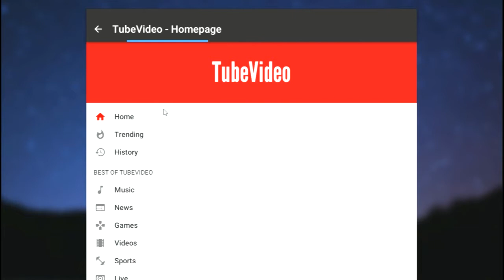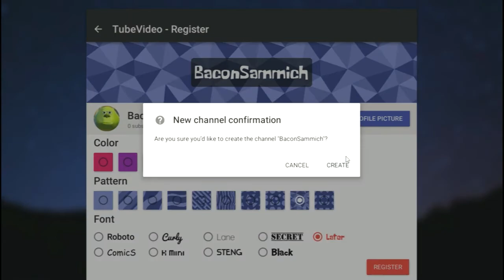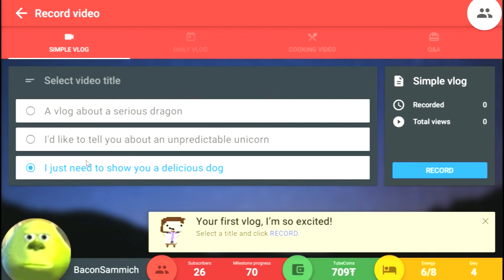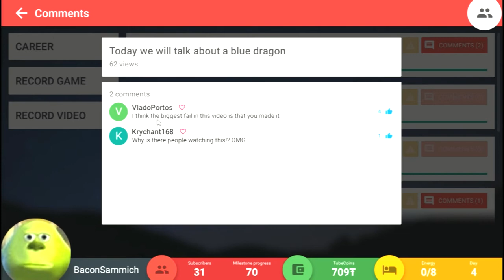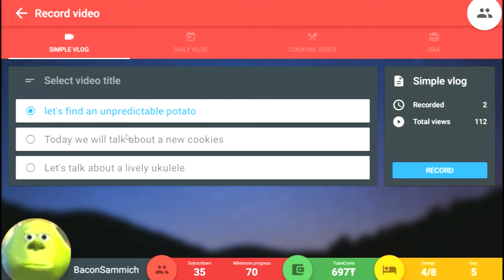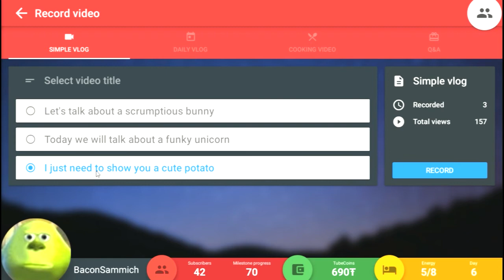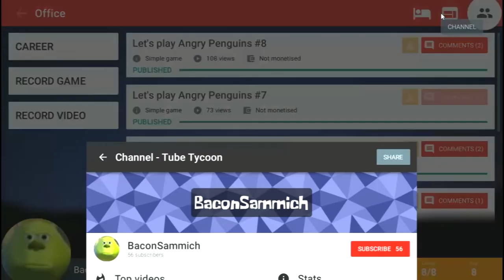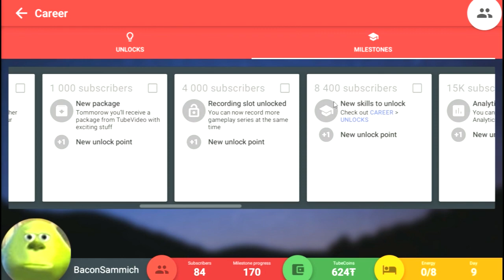Get All The Views l Tube Tycoon #1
Tube Tycoon is a very fun game that takes you through a journey as a tuber and I will try to play the game without failing.